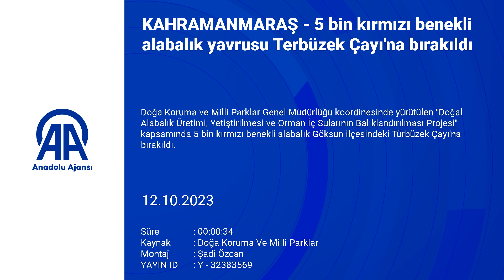5 bin kırmızı benekli alabalık yavrusu Terbüzek Çayı'na bırakıldı